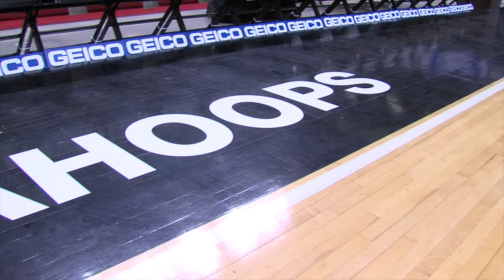CAAHOOPS Game Day - Game 1: Drexel vs. Elon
Drexel defeated Elon, 57-56, in the first round of the 2016 CAA Men's Basketball Championship.